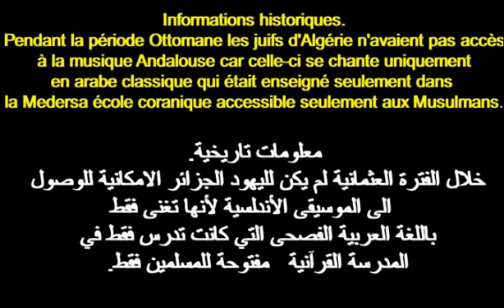SOIRÉE SANA'A D'ALGER - TÉLÉVISION ISRAELIENNE سهرة الصنعة الجزائرية العاصمية - التلفزيون الإسرائلي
Informations historiques معلومات تاريخية.
Pendant la période Ottomane les juifs d'Algérie n'avaient pas accés à la musique Andalouse car celle-ci se chante uniquement en arabe classique qui était enseigné seulement dans la Medersa école coranique accessible seulement aux Musulmans.
Ne parlant que le dialect Algérien, les juifs d'Algérie pouvaient chanter uniquement sur les musiques dérivées de l'Andalou comme El Hawzi, El Aroubi, El Mahdjouz qui se chantent uniquement en arabe dialectal.
À partir du 19e siècle la musique Andalouse était accessible à tout le monde comme la Sana'a d'Alger , une des plus  anciennes musiques Andalouse d'Algérie , née à Alger au 15è siècle.
خلال الفترة العثمانية لم يكن لليهود الجزائر الامكانية للوصول  الى الموسيقى الأندلسية لأنها تغنى فقط باللغة العربية الفصحى التي كانت تدرس فقط في المدرسة القرآنية  مفتوحة  للمسلمين فقط.
كانو يهود الجزائر يتحدثون باللهجة الجزائرية فقط ،
لذاك  يغنون  فقط  في الموسيقى المشتقة من الأندلسيية  مثل الحوزي والعروبي والمحجوزالتي تغنى فقط باللهجة   الجزائرية.
 في القرن التاسع عشر  أصبحت  الموسيقى الأندلسية مفتوحة
 للجميع  مثل الصنعة  الجزائرية العاصمية ، واحدة من أقدم  موسيقى أندلسية  في الجزائر من مواليد الجزائر  العاصمة في القرن الخامس عشر.